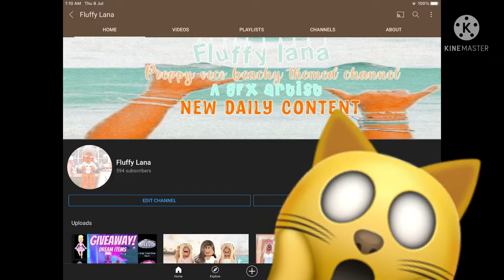I am dreaming right?! I reached 600 subscribers!